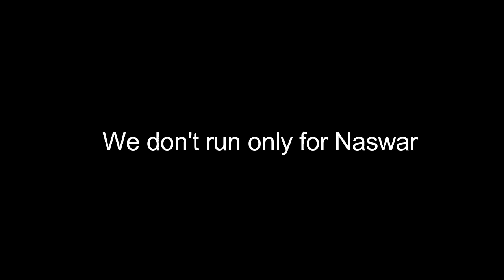Clever Pathan Part 1| lewani vines | pashto funny video